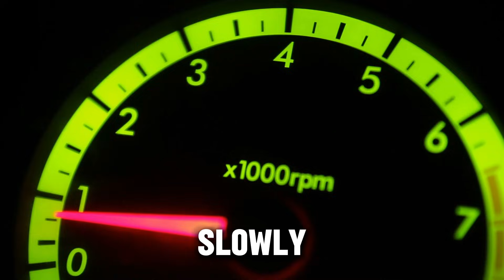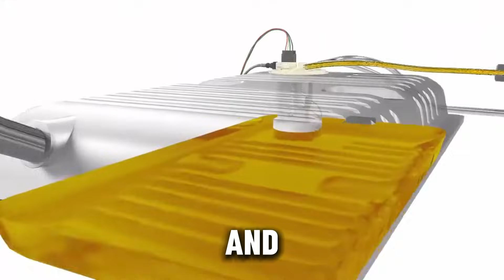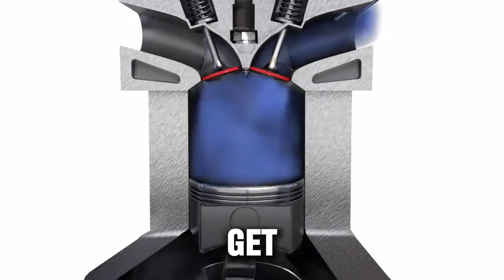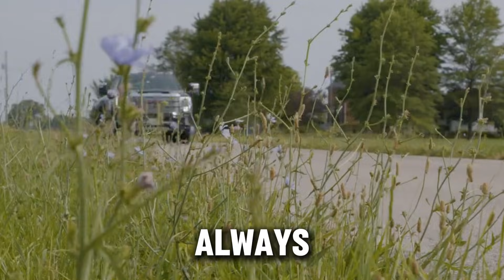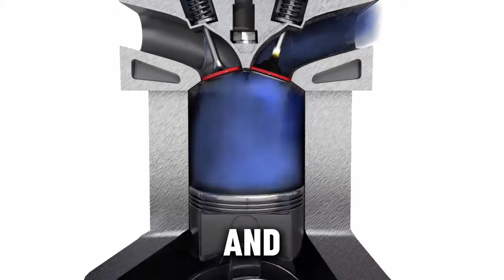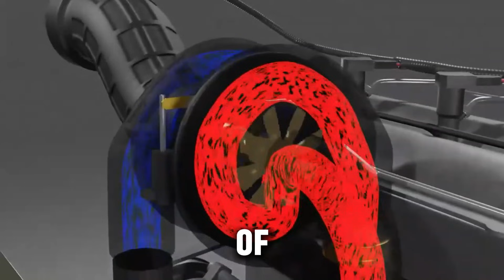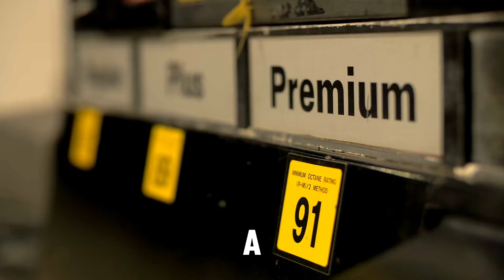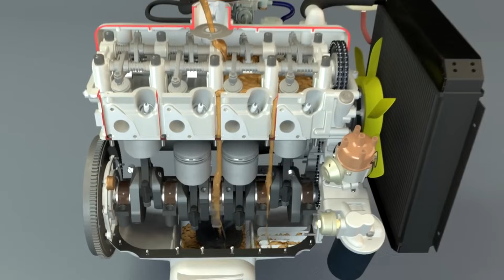10 Bad Habits That Are Killing Your Diesel Engine Slowly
Your diesel engine isn’t dying suddenly — it’s being worn down little by little by everyday habits most drivers don’t even realize they’re doing. In this video, we break down the 10 most common diesel-killing habits that slowly destroy fuel systems, turbos, DPFs, injectors, and engine longevity.

You’ll learn:
✔️ The cold-start mistakes that cause massive wear
✔️ Why idling “to warm up” does more harm than good
✔️ How bad refueling habits ruin injectors
✔️ The RPM mistake almost every diesel driver makes
✔️ Why skipping this simple maintenance kills engines early
✔️ The biggest myth about diesel oils and additives
✔️ The turbo mistake that shortens its life dramatically

These small habits can cost you thousands in repairs — or add hundreds of thousands of miles to your engine’s life if you fix them now.

👉 Watch until the end for the one habit every diesel mechanic says is the #1 engine killer!

diesel engine habits

diesel engine maintenance

diesel mistakes killing engine

turbo diesel care

DPF problems

diesel longevity tips

diesel driver mistakes

bad diesel habits

extend diesel engine life

common diesel problems